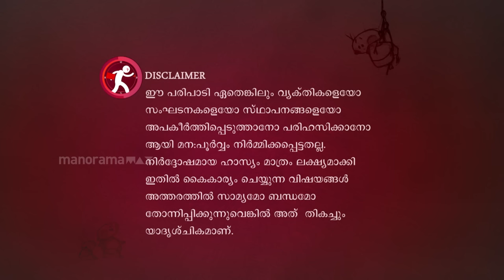Marimayam | Episode 429 - A pre-nursery teacher's plight! | Mazhavil Manorama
How much should a nursery teacher do to ensure that she gets her ₹11,000 monthly salary?